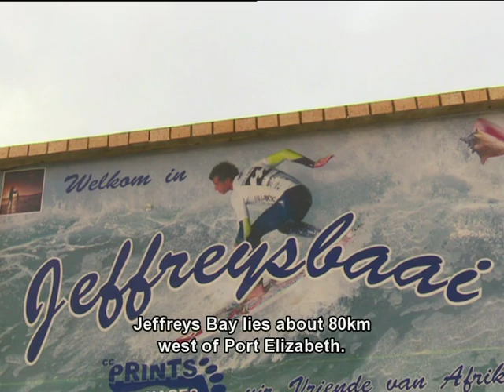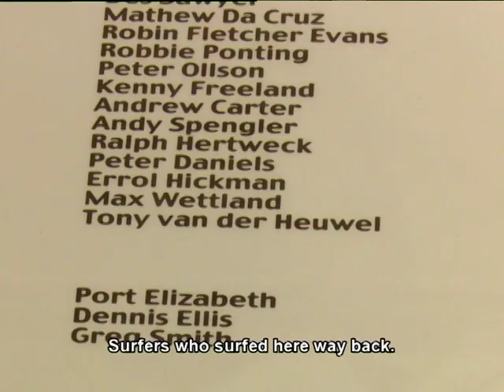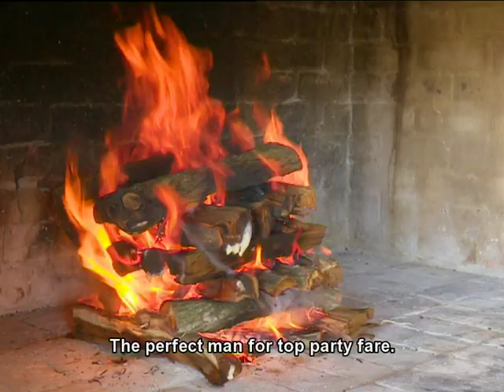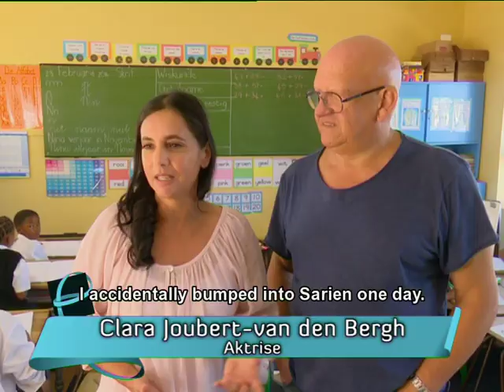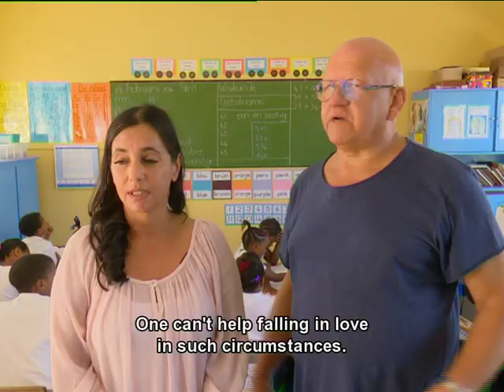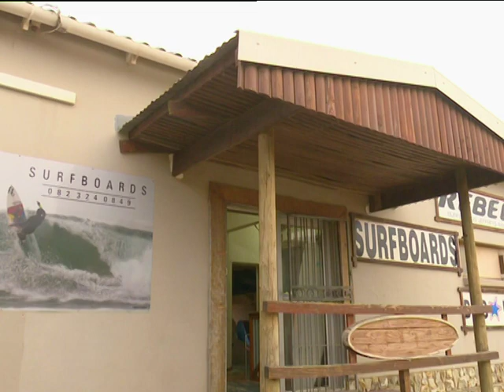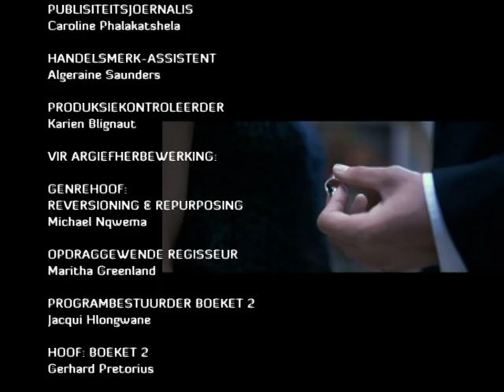Pasella ry die golf in Jeffreysbaai | FULL EPISODE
Hierdie week in Pasella ry ons die golf in Suid-Afrika se branderplank-mekka, Jeffreysbaai. Regardt van den Bergh en sy vrou, die aktrise Clara Joubert, gaan wys ons waar hulle nuwe film geskiet is. Rugbyspeler Jacques Engelbrecht en JP du Plessis pak die branders saam met Sean-Marco aan. Die sangeres, Cordelia, ry duine saam met Lynelle en ons leer meer oor die kuns van handplanke maak.